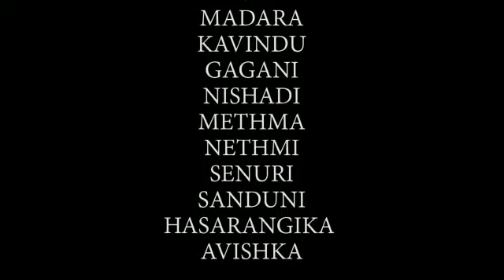Grade 12 Group